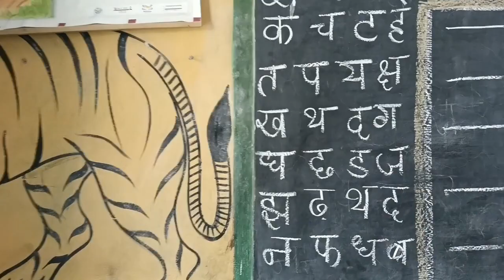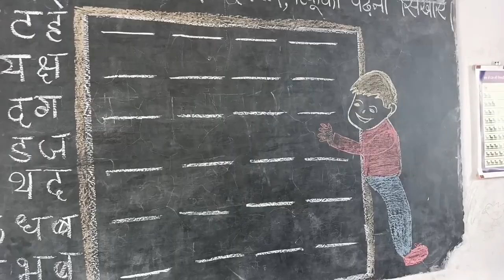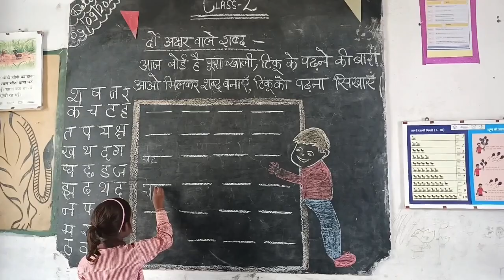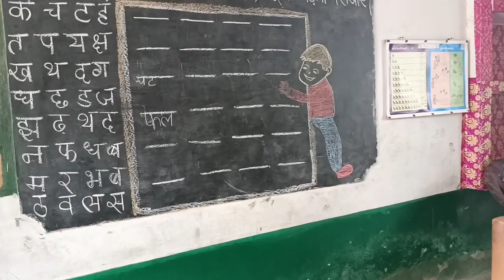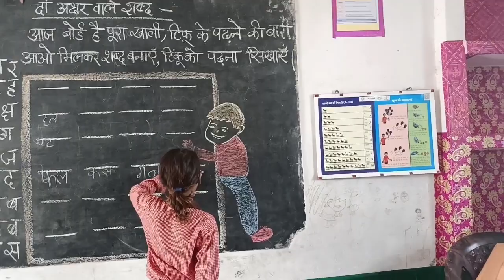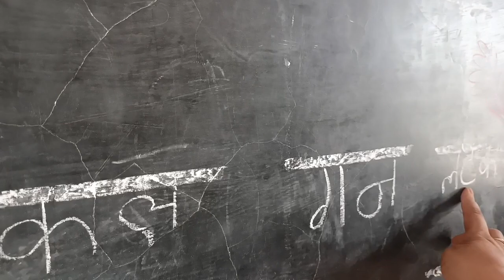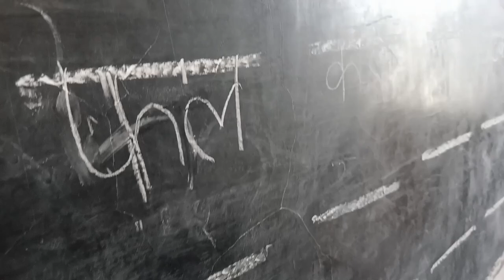✏️|| वर्ण पहचान और पठन अभ्यास || दो वर्णों से मिलकर बनने वाले सार्थक शब्द बनाना ||📝स्वयं कर के सीखना